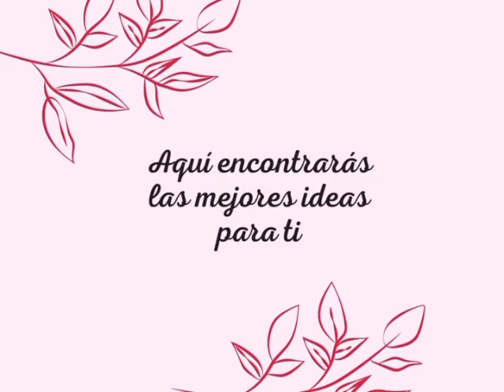VESTIDOS DE FIESTA PARA SEÑORAS 50+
Bienvenidas!
En este video te muestro te presentamos vestidos de fiesta que podrías lucir en tus actividades especiales de estos días.

vestidos de fiesta para señoras
vestidos de fiesta señoras
moda para mujeres maduras
Moda señoras
ladies fashion
moda para señoras
moda para mujeres mayores de 50 a 70 años
ropa para señoras
moda mujer madura